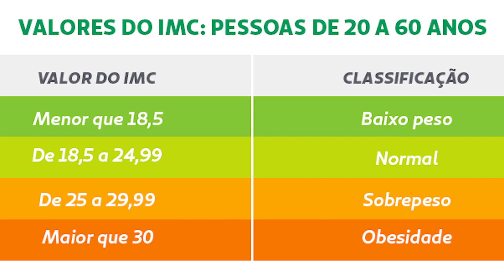DIABETES E OBESIDADE: UMA RELAÇÃO PERIGOSA QUE VOCÊ PRECISA CONHECER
DIABETES E OBESIDADE: UMA RELAÇÃO PERIGOSA QUE VOCÊ PRECISA CONEHCER

📗 Aprenda a controlar o seu diabetes através da alimentação low carb 📗

No vídeo de hoje, abordamos como o excesso de peso pode dificultar o controle do diabetes tipo 2, trazendo riscos para a saúde. Compreenda como prevenir e tratar a doença, adotando hábitos saudáveis de dieta e exercícios. Não perca essa oportunidade de cuidar da sua saúde! Assista agora.

00:00 - SE INSCREVA! │ DIABETES E OBESIDADE: UMA RELAÇÃO PERIGOSA QUE VOCÊ PRECISA CONEHCER
11:26 - Considerações finais │ SE INSCREVA!

🎥 Vídeos importantes

- SOBRE CANAL EDU DIABETES: Independentemente do seu tipo de diabetes (diabetes tipo 2 ou diabetes tipo 1), você encontrará muitas dicas de controle de diabetes no canal EDU Diabetes, pelo Edu Rodrigues. Temos muito conteúdo sobre alimentos para comer quando você possui Diabetes, receitas para diabéticos, vídeos sobre atividade física, suplementos para diabéticos, medicamentos e muito mais. Falamos sobre níveis normais de açúcar no sangue, como manter o açúcar no sangue o mais próximo possível do normal, sem sacrificar toda a sua dieta. Como fazer uma dieta para diabéticos mais agradável ao criar um plano de refeições para diabéticos. E, acima de tudo, apoiamos e ajudamos uns aos outros a aprender e permanecer fortes contra essa terrível doença crônica. Diabetes com Edu combina conhecimento científico baseado em evidências e serve a você o melhor dos dois mundos sem preconceito. SOBRE EDU RODRIGUES: Farmacêutico/Bioquímico, Educador em Diabetes Edu, é um farmacêutico especialista em Diabetes, atenção farmacêutica e prevenção de complicações decorrentes do Diabetes. Ele possui Diabetes tipo 01 há mais de 20 anos, tendo ajudado centenas de pacientes em sua carreira até agora. Isenção de responsabilidade: Quaisquer informações sobre doenças e tratamentos disponíveis neste canal são apenas para orientação geral e nunca devem ser consideradas um substituto para o conselho fornecido pelo seu médico ou outro profissional de saúde qualificado. Sempre procure o conselho de seu médico ou outro profissional de saúde qualificado se tiver dúvidas sobre sua condição médica.

Assuntos relacionados